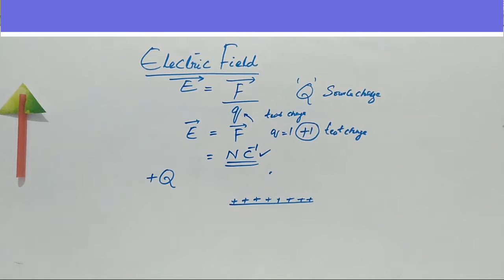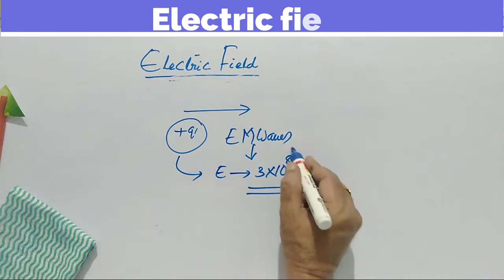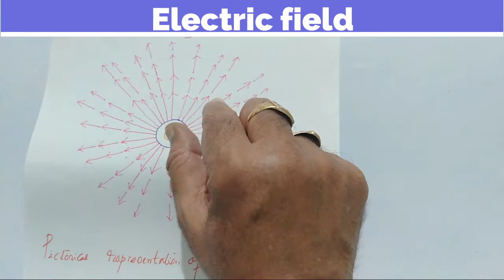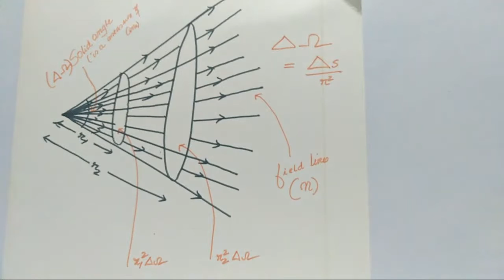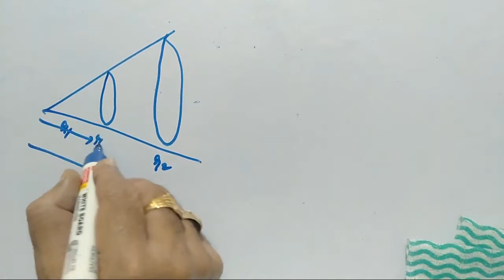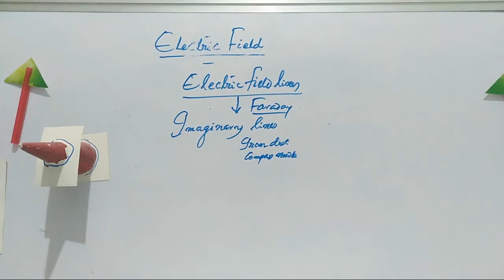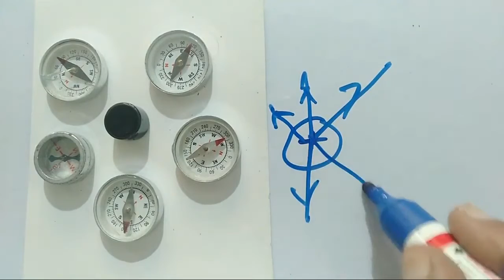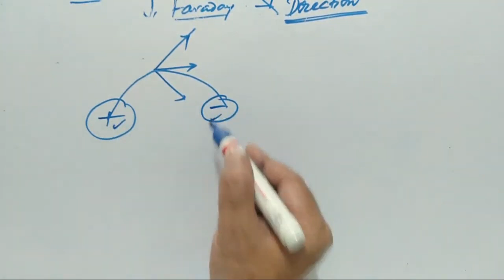Electric Field & Field Lines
IN THIS VIDEO THE FIELD LINES WERE DRAWN FOR DIFFERENT ISOLATED CHARGES AND DIPOLES.PROPERTIES OF FIELD LINES WERE DISCUSSED.SOME DEMONSTRATIONS WERE PERFORMED FOR THE BETTER UNDERSTANDING OF THE LEARNERS.